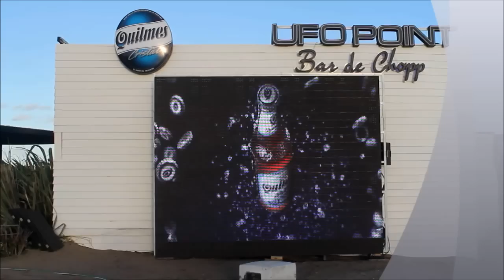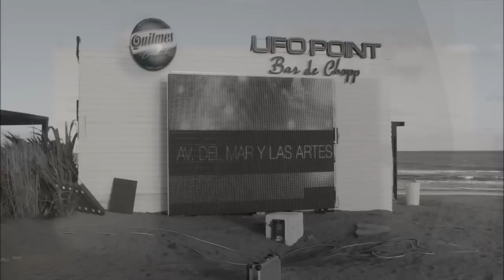GRID 16 SLIM OUTDOOR "LED LITE VISION" PINAMAR-ARGENTINA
Led Lite Vision ultra-lightweight Led Grid Screen is usually used in stages, bars, discos, clubs or other mass recreation sites as their backgrounds. It creates beautiful and imaginative scenes with wonderful color effects. Having unique and exclusive artistic charms, it has features like transparency, lightness and thinness. It can display all kinds of videos, pictures, animations and flashes. Backgrounds created by the system look like fabric painting; virtual scenery makes the whole stage looks like fairyland; the imaginative scenes can generate marvelous colors. Having advantages like semi-transparent, anti-wind, weather/waterproof and electrically, insulated can be easily installed substituting real sceneries necessary for stages.

Contact any of our offices:
889 Investment Group CO., Limited
Manufacturers of "LED LITE VISION"
Headquarters: 8/F., CNT Commercial Building, 302 Queen´s Road Building, Hong Kong